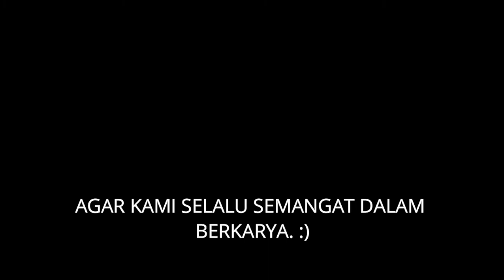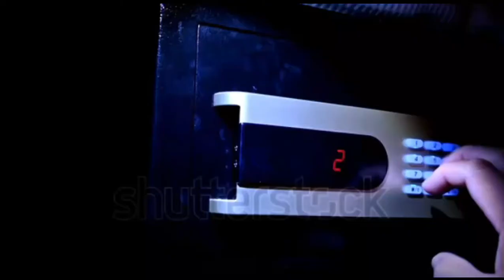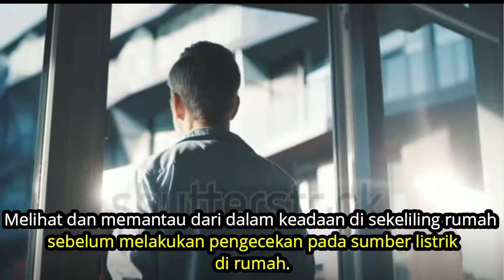HATI-HATI ! MODUS BARU PERAMPOK RUMAH.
hati-hati, modus baru perampokan rumah semakin berkembang di dunia yang fana ini. untuk kepada pemilik rumah diharapkan berhati-hati jika terjadi mati lampu. yuuk tonton video nya sampai habis yaa agar tidak gagal paham. semoga bermanfaat :)
DIRGAHAYU REPUBLIK INDONESIA YANG KE 75 Tahun
SEMOGA KEDEPANNYA INDONESIA SEMAKIN JAYA, MAKMUR DAN SEJAHTERA RAKYATNYA. AMIN.